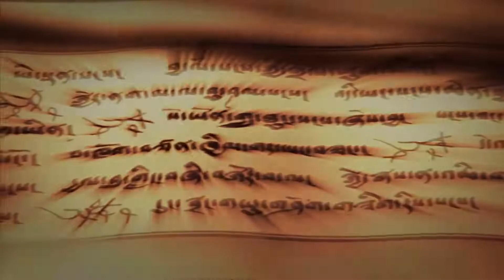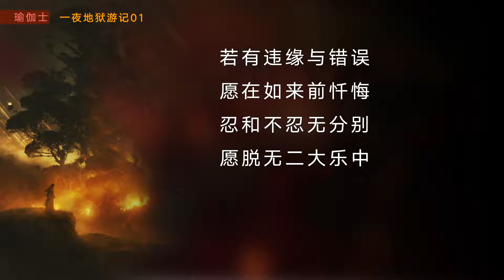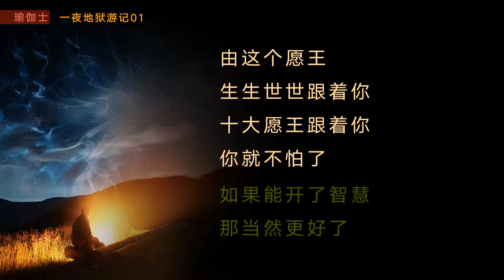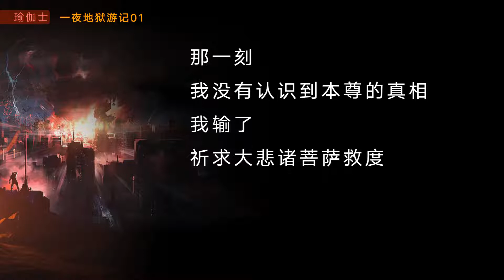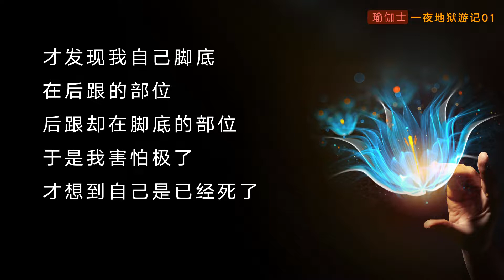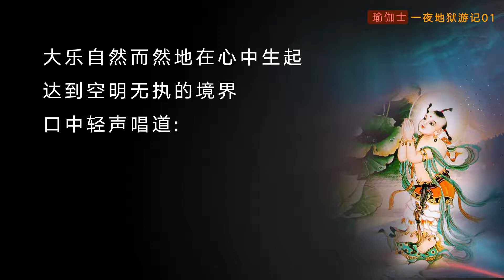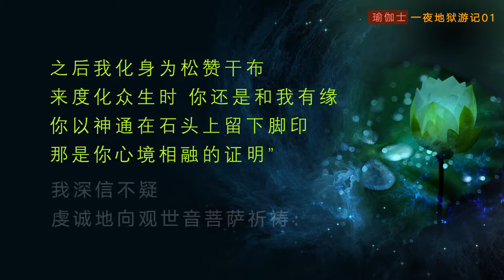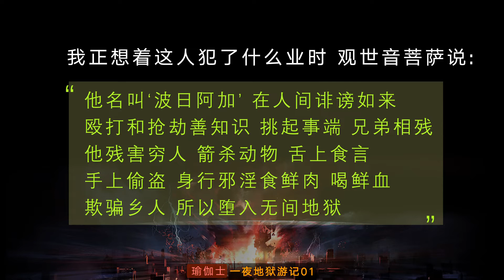瑜伽士一夜地狱游记01 20220531